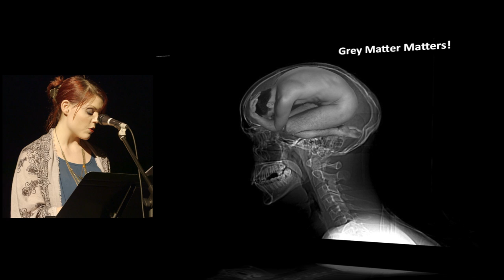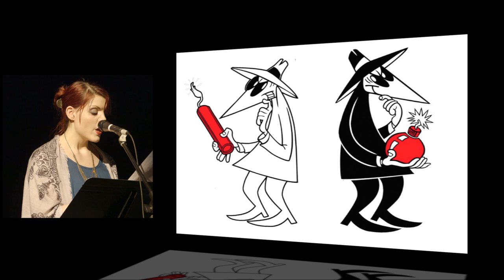Lindsay Thomas (Emily Expo): PechaKucha Night Calgary #21